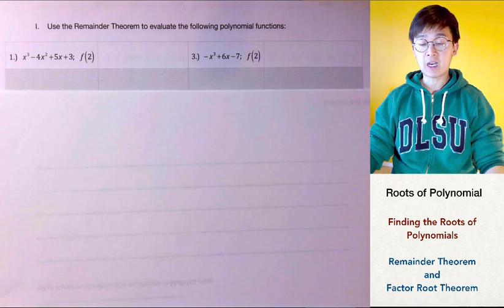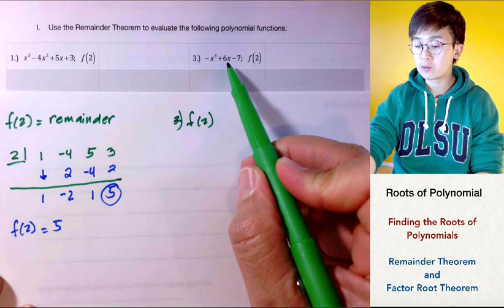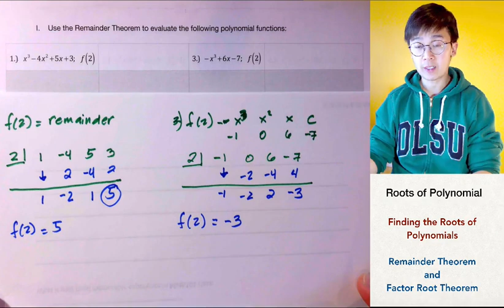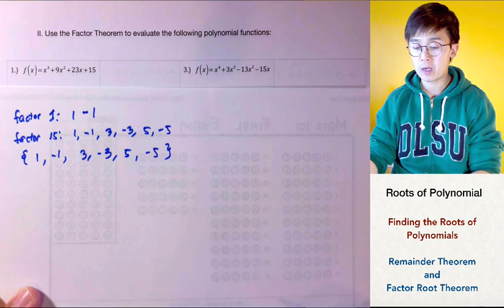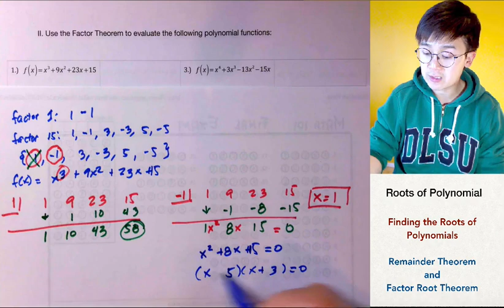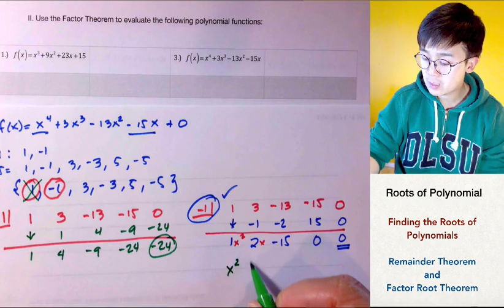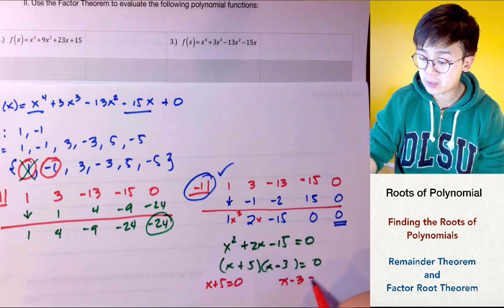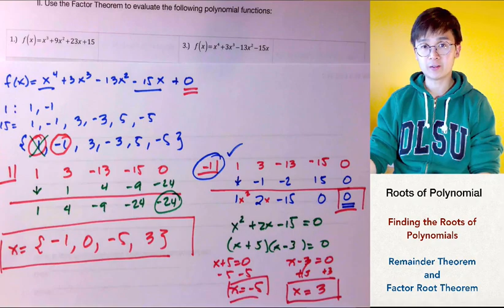Practice Exercises sa Pag Gamit ng Remainder Theorem at Factor Root Theorem | ALGEBRA| PAANO?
Ang video na ito ay nagpapakita kung paano sagutan ang ilang mga math problems sa pag gamit ng remainder theorem at factor root theorem sa pagsolve ng solutions ng polynomials.  Sa pag gamit ng dalawang theorems na ito, ginagamitan ito ng synthetic division kaya mahalaga na marunong ka ng gumamit ng synthetic division bago magamit ang theorem na ito

CORRECTION: 5:47  23+20 = 33 and remainder is 48 , yet still proves tha x=1 is NOT a factor of the polynomial